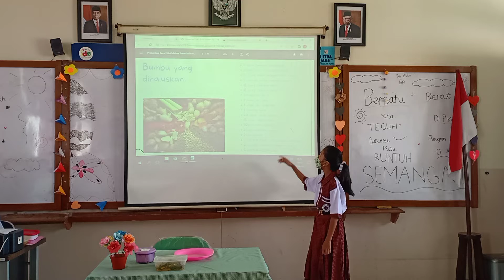PTS Berbasis Proyek "Sheryl"